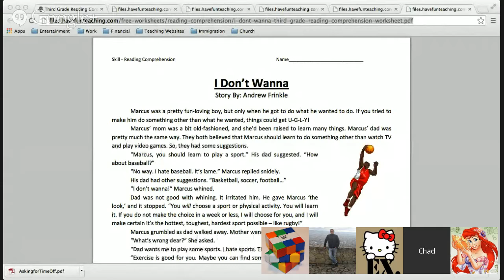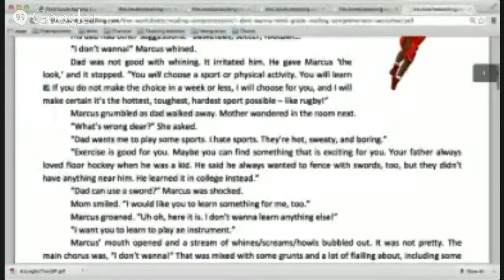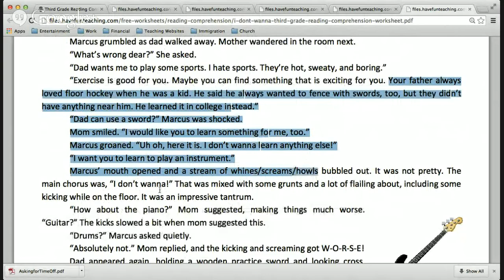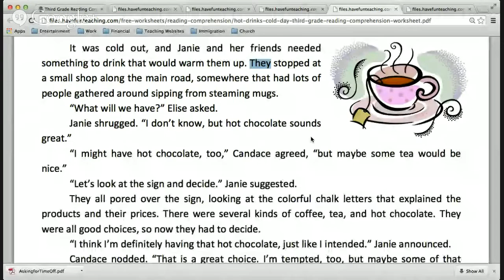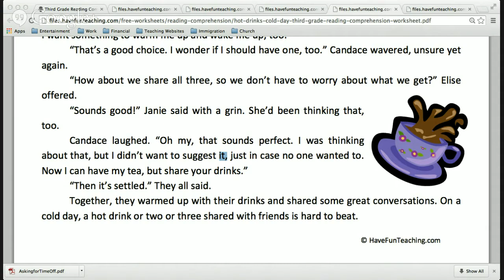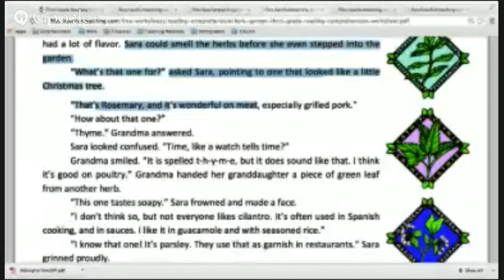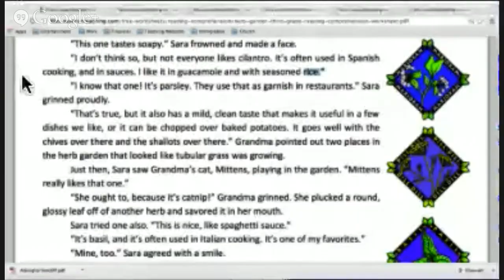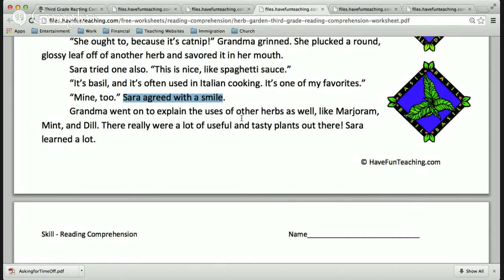Beg/Int Reading and Pronunciation